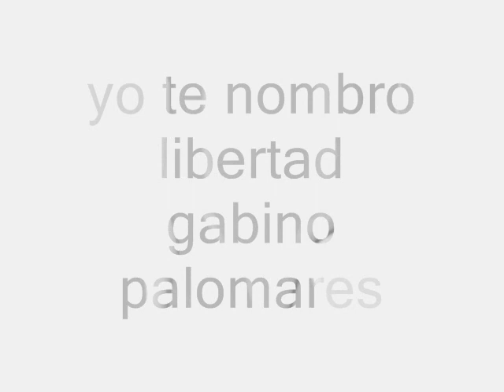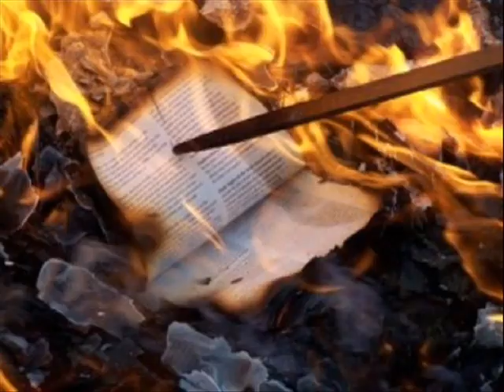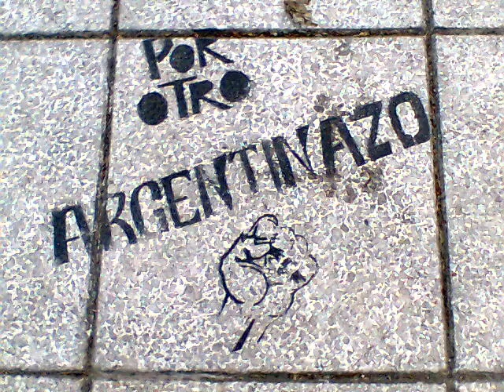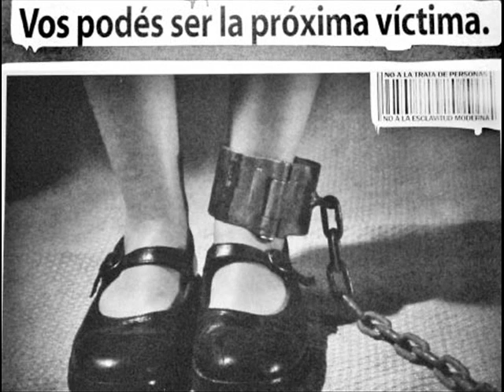gabino palomares - yo te nombro libertad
Esta canción tiene su origen en un poema de Paul Éluard (Liberté)redactado en 1942 desde el movimiento de la Resistencia Francesa. Los veintiún versos de este poema serían lanzados desde los aviones ingleses sobre el territorio de la Francia ocupada...

Insiprándose en este poema, Gian Franco Pagliaro  compuso Yo te nombro libertad, cantada por muchas figuras emblemáticas en los setenta